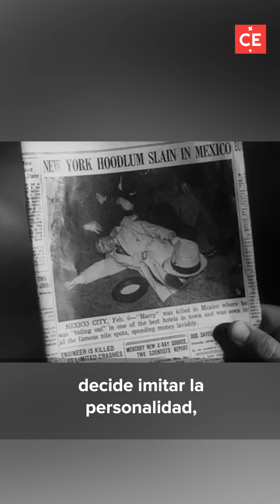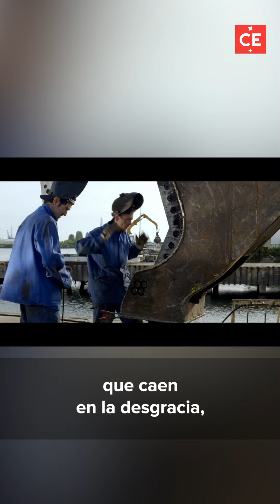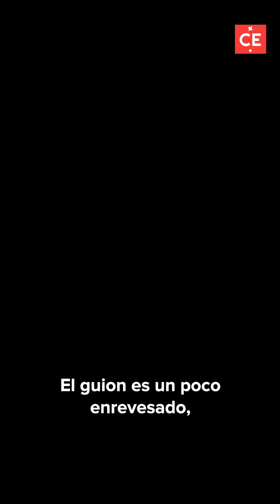Dos películas sobre robos que terminan mal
Recomendamos el clásico de 1948 'La cicatriz' y la película de 2017 'Money', ambas pueden verse en El Tiempo Play.